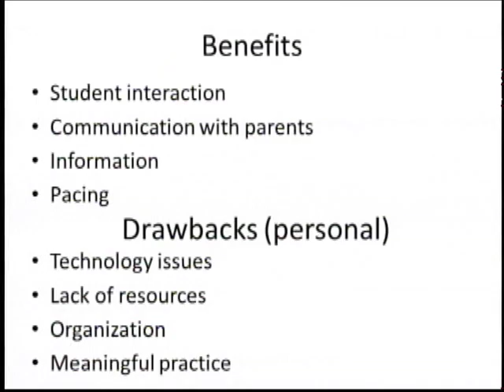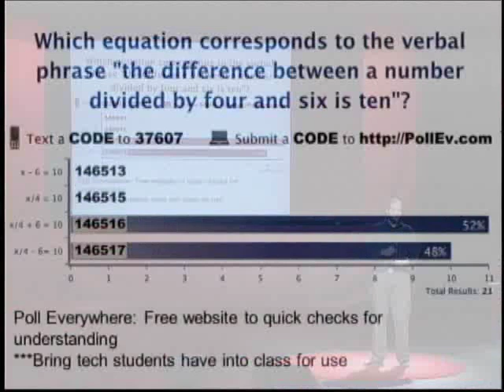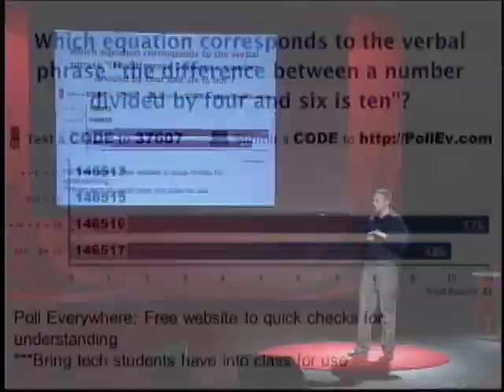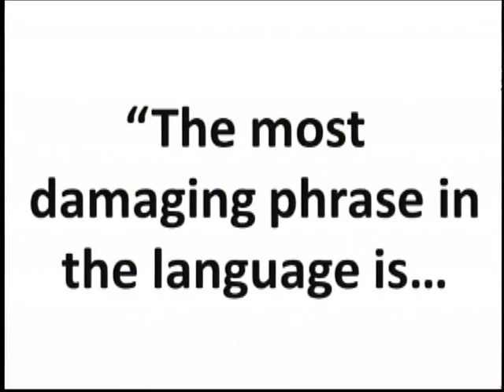Flipped Classroom: Nick Shepherd at TEDxMCPSTeachers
Nick Shepherd is a 7th grade math and English teacher at C.S. Porter Middle School in Missoula, Mont., where he has been teaching for five years. Born and raised in Missoula by a family of educators, he tried to break that trend and graduated from the University of Montana with a degree in Business Administration.  After working in the insurance industry and living in Seattle and Boise, Nick returned to his education roots in Missoula. He joined AmeriCorps and worked for two years a tutor at Franklin Elementary and then earned his teaching degree at Boise State University.  Nick has a wife and three children, and his passions include camping, skiing and entertaining others through music.